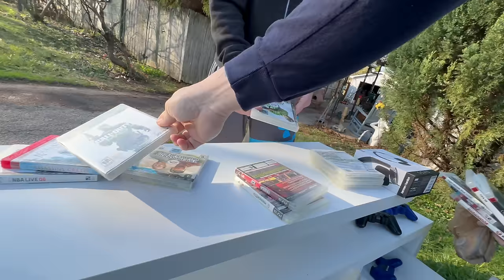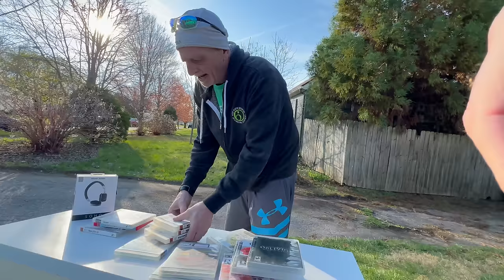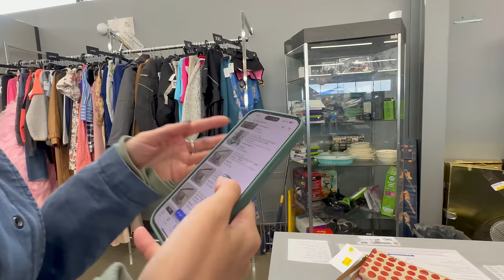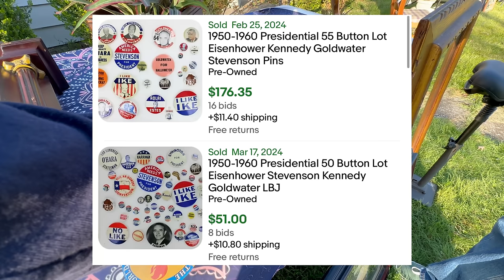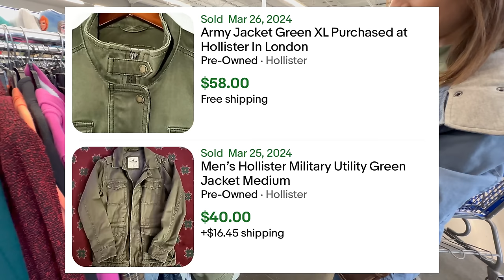Bonus Garage Sale SAVED THE DAY!!!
After a successful day of garage sales, we stumbled into a Goodwill and found an item we've been hunting for years! We picked some amazing treasures to flip on eBay!!!

Ebay side gig, side hustle, yard sale treasure hunting garage sale, how to work from home in 2024 entrepreneur PART time reseller pickers yard sale estate sales estate sale ride along thrift with me auctions ebay reselling ebay haul vlog part time treasure hunting treasure hunt picking auctions auction picker garage sale yard sale local auction resell video ebay video make money  make money from home make money online picking picking garage sales reselling garage sale profits treasure hunting buy and sell reseller community reselling community garage sale video jackpot